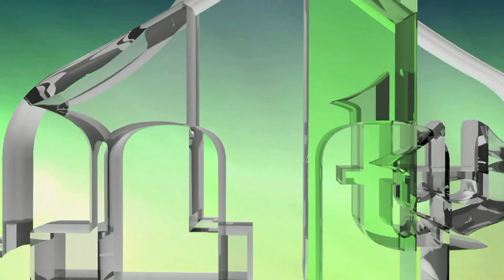BOSANSKI MUSLIMANI U DRUGOM SVJETSKOM RATU - MUAMER SPAHIĆ (IML TV)